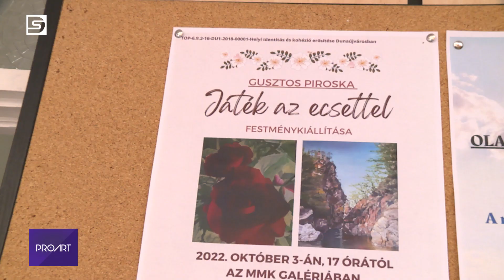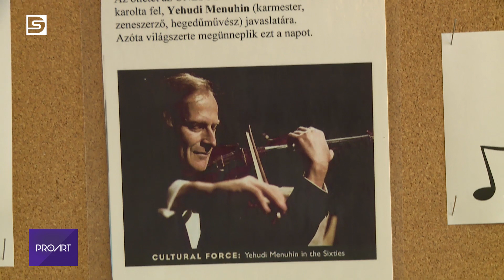DSTV | 2022. október 6. Proart